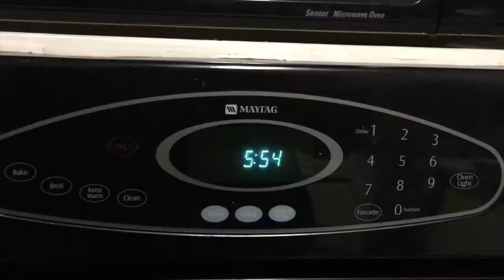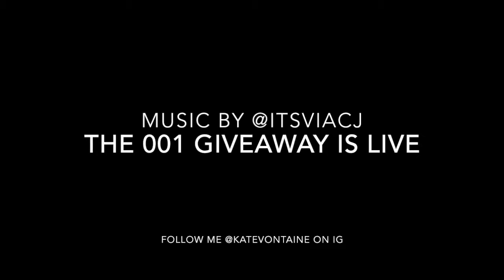Making the Magic Ep #21 | BLACK FRIDAY spent jits'in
After a whirl wind of work, family and Thanksgiving in the hospital I'm back to semi-normal life. Spent the day teaching the kids some sick jits moves and making art (the best day ever) then finished it out at TJ's and then completely passing out while trying to edit this...so that's why it's 2 am and this is just now going out

Special thanks to @ITSVIACJ for the dope tunes.